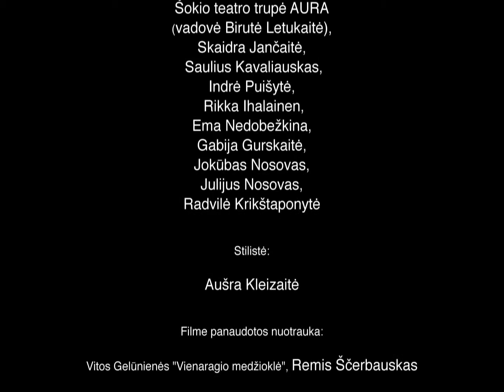Vita Gėlūnienė apie "Vienaragio medžioklę", © 2011